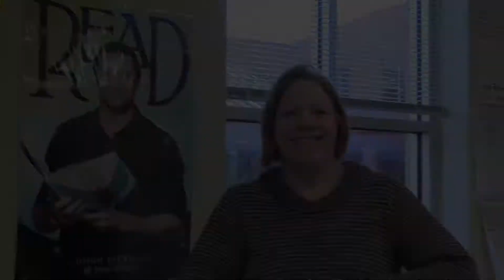Brennan Teacher of the Year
Congratulations to Brennan's 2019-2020 Teacher of the Year, our phenomenal Math department coordinator, Mrs. Amy Sachs.